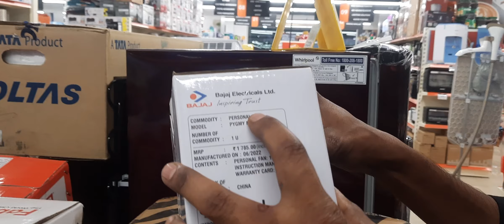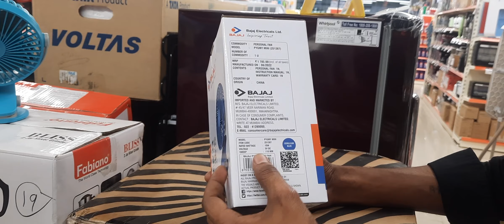BAJAJ PYGMY MINI 110 MM 10 W HIGH SPEED OPERATION, USB CHARGING, MULTI-CLIP FUNCTION PERSONAL FAN🔥🔥🔥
Product details
BrandBajaj
ColourCerulean Blue
Electric fan designTable Fan
Power SourceElectric
StyleClassic
Room Typeit can be use any type of room any by anybody suitable for everyone
It is designed with Multi-Utility Clamp Mechanism; Enables table as well as wall operation
Easy charging compatibility with existing power cables
Li-Ion Battery with 4 hours’ battery backup provides continual operation during power cut and uninterrupted air delivery
With a size of 158 L x 95 W x 204 H MM, it gives instant comfort with high speed operation and high air thrust.
Mounting Type: Tabletop; Material Type: Plastic